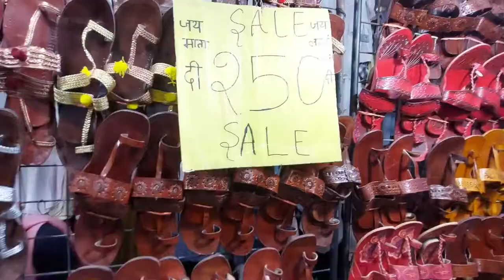Must watch before you go to SarojaniMarket (Part - 3) SarojaniMarketDelhi | सरोजनी मार्केट दिल्ली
सरोजनी मार्केट दिल्लीसरोजनी